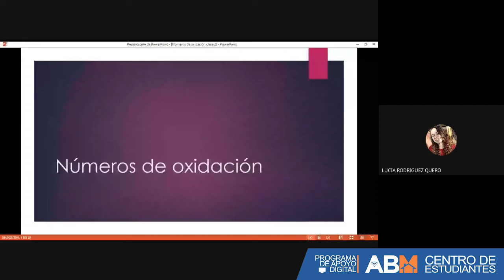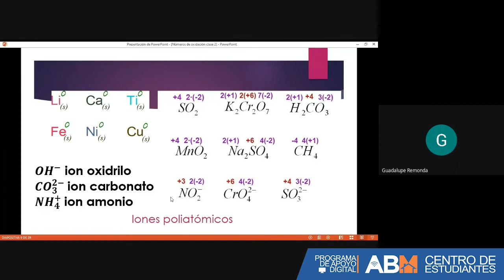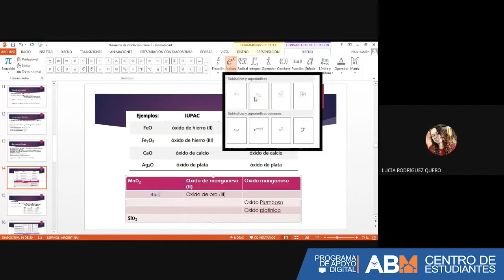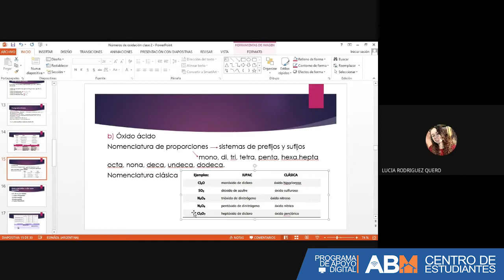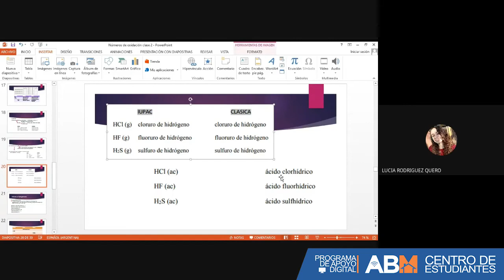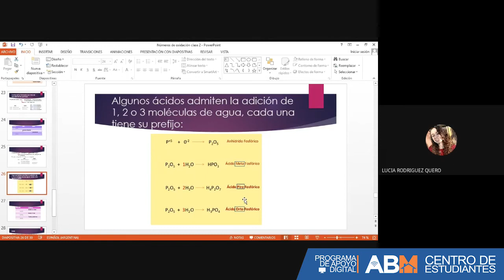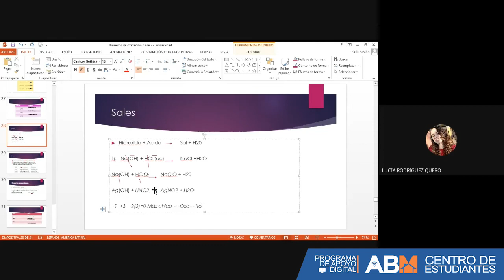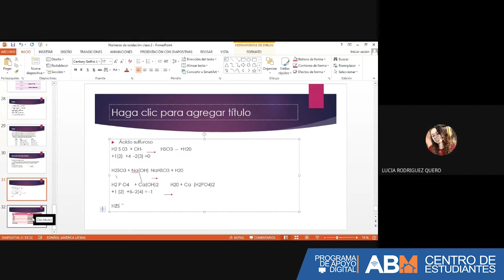Química CiNEU - Unidad 4 - Número de Oxidación - Sales| ABM - Centro de Estudiantes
🔶 Profe: Lucia Rodriguez
🔷 Clase sobre la Unidad 4 del cuadernillo del ingreso de la FCEFyN

👉🏻 Contenido:
🔵 Números de Oxidación
🔵 Iones monoatómicos
🔵 Tipos de compuestos
🔵 Nomenclatura Química
🔵 Haluros - Halógenos
🔵 Sales